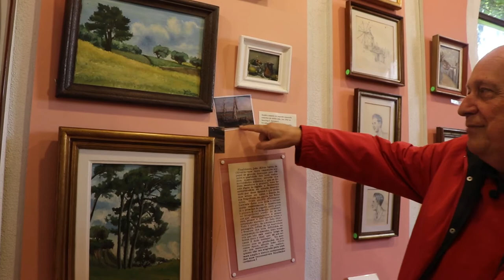LU.GAR.PAISAGEM João Mário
Eu demoro muito tempo a idealizar uma paisagem, por vezes um ano. Por que eu vou (ao local) de verão, de inverno, na primavera, no outono, às três da tarde, de manhã, ao lusco-fusco… e depois pinto o quadro na cabeça. E quando o vou passar à tela ele já está feito. Eu só estou a pôr com as mãos aquilo que eu tenho na cabeça… e sou muito rápido. Pinto sempre muito rápido.
Realizado por Eva Ângelo para a instalação LU.GAR.PAISAGEM da Memória Imaterial em Alenquer